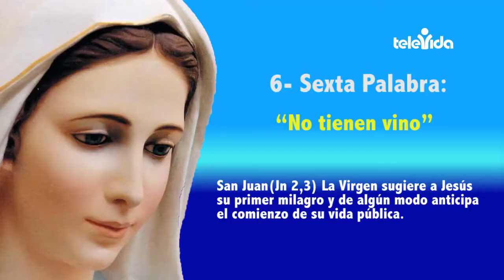Las 7 Frases de María 06